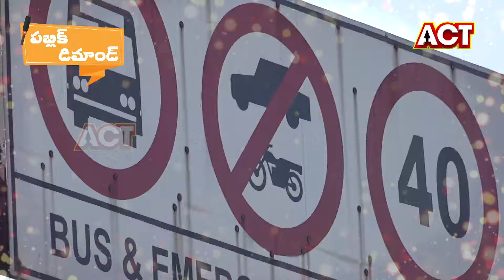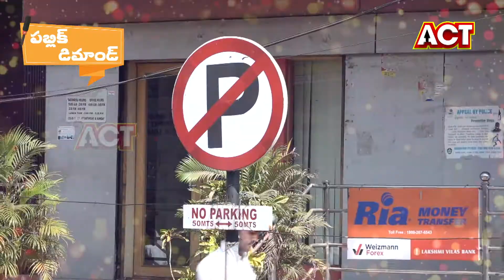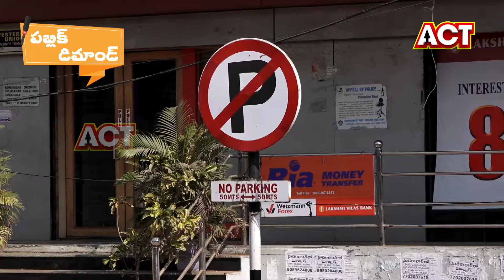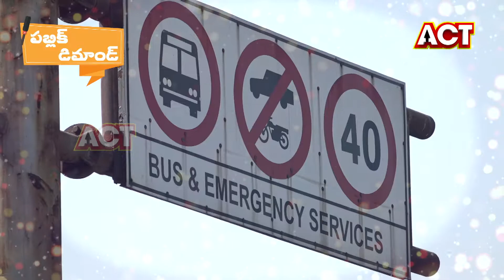ACT CITY VIZAG PUBLIC DEMAND NO PARKING ZONE